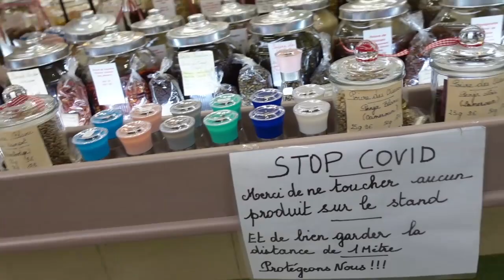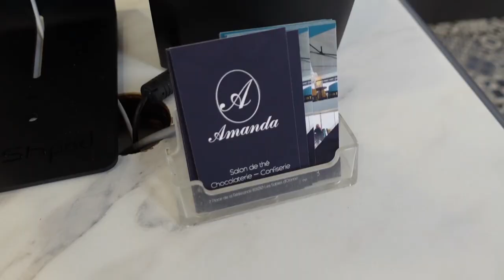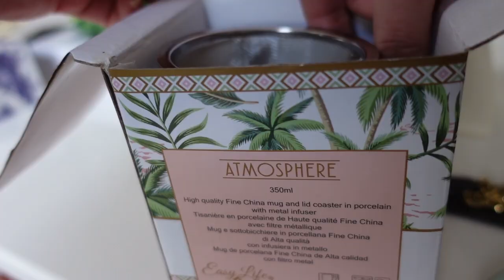DEGUSTATION SECRETE AUX SABLES D'OLONNES - EP 2